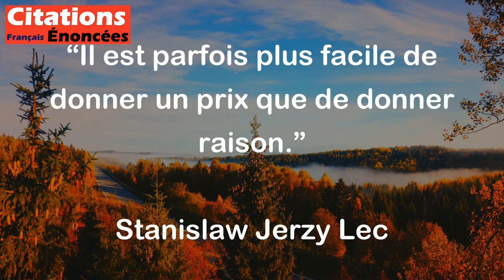Il est parfois plus facile de donner un prix que de donner raison. - Stanislaw Jerzy Lec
Cette citation de Stanislaw Jerzy Lec signifie que certaines situations dans la vie sont plus faciles à quantifier ou à évaluer en termes de coût ou de prix que de trouver une justification logique ou morale derrière une décision. Par exemple, il est plus facile de donner un prix à une maison à vendre, mais il peut être beaucoup plus difficile de justifier pourquoi cette maison vaut ce prix particulier. Cela montre que les choses peuvent être mesurées avec des nombres, mais des raisons et des explications ne peuvent pas toujours être facilement exprimées en chiffres.